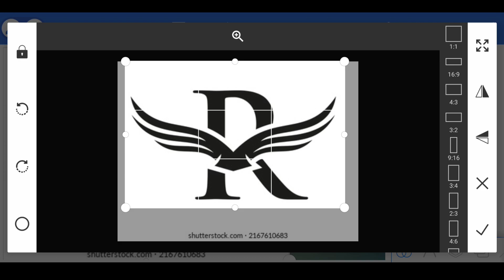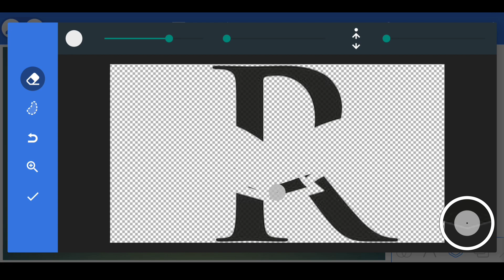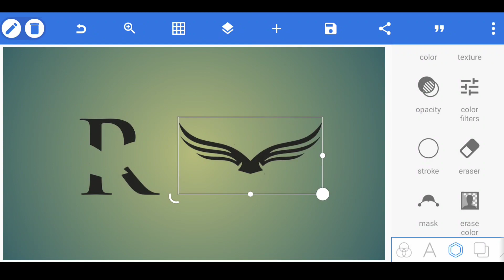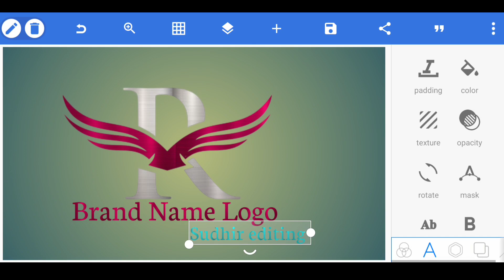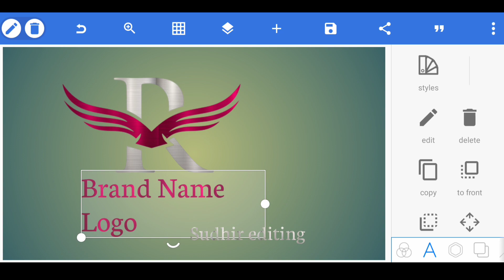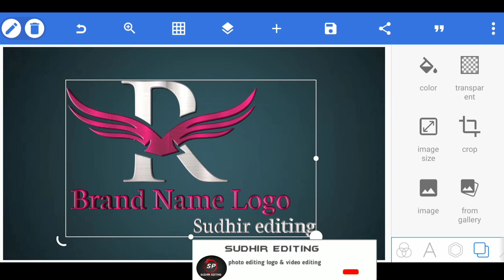R Wings Brand Name Logo Design || How to Make Wings Name Logo design Pixellab || sudhir editing 🔥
R Wings Brand  Name Logo Design || How to make Wings Brand  Name Logo design pixellab || sudhir editing 🔥

MUSIC